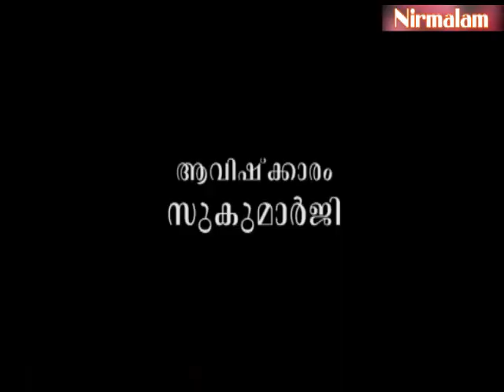ദൗര്‍ബല്യം സ്വഭാവമാകുമ്പോള്‍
ആമുഖം: അനന്തസമാധിയെ പുല്‍കിയ സംപൂജ്യ ആചാര്യസ്വാമികള്‍ ശ്രീ. നിര്‍മ്മലാനന്ദഗിരി മഹരാജ് ഗുരുകൃപയാല്‍ അനുവദിച്ചുതന്നിരുന്ന 'ശ്രീമദ് ഭഗവദ്ഗീത'യുടെ വ്യാഖ്യാനം ഇരുന്നൂറ്റിനാല്പത്തിയാറാം ഭാഗം.